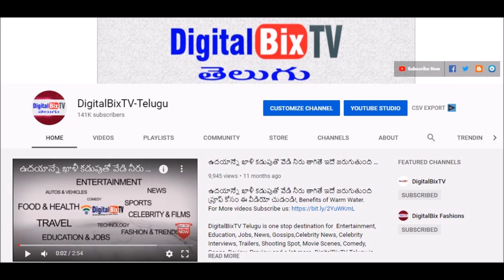Today Gold Rate in Telugu | Today gold price in India